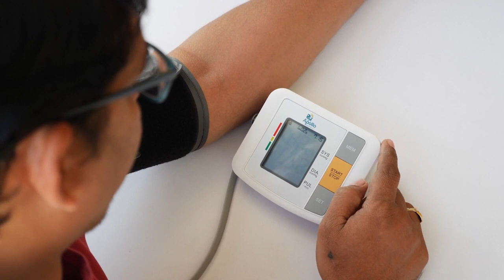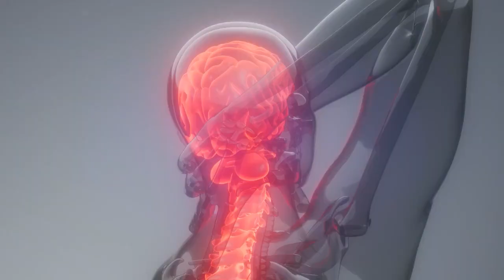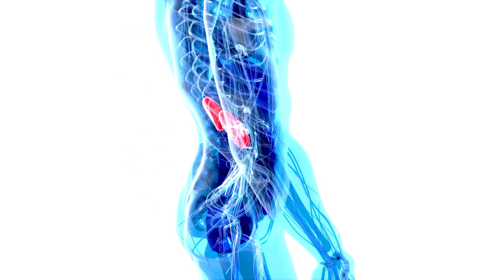5 enfermedades que causan hipertensión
En este video revisamos las causas de hipertensión secundaria, es decir enfermedades que pueden causar como complicación una hipertensión usualmente en gente joven y que es muy difícil de tratar.

01:17 Alteraciones Hormonales
02:23 Alteraciones Neurológicas
04:38 Medicamentos que causan hipertensión
05:43 Pacientes duerante embarazo
06:54 Enfermedades Renales